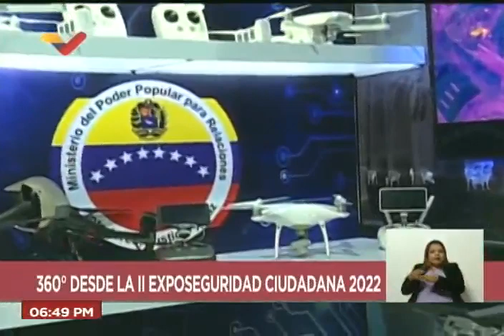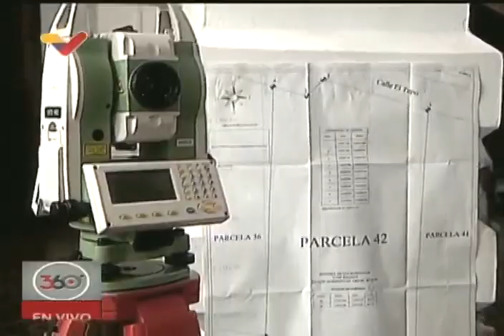Exposeguridad 2022 reseñada en el programa 360° con Remigio Ceballos Ichaso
2 de diciembre de 2022 en el programa 360° de VTV

USDT o Bitcoin (BEP20): 0xef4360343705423a24119205eeb1de2a10fd23f4

USDT (TRC20): TQJB86JZjF5Kt1C7f322aax4iyD6x65UcV

Petros: PFfDUW3cj1WD7cUPYg9MK2EtgG5nUgVzuc